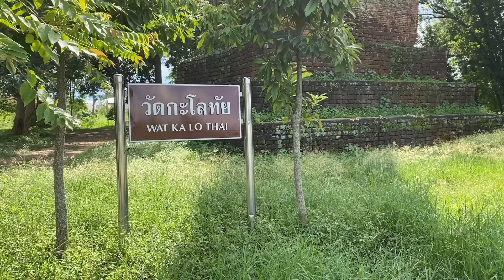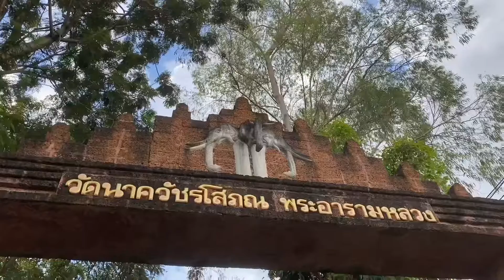Wat Ka Lo Thai and Wat Nak Wachara Sophon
Take an adventure to some remote temples.

Wat Ka Lo Thai

Wat Nak Watchara Sophon: This is a Royal Monastery of the Third Class.